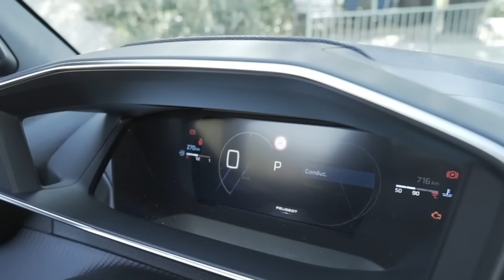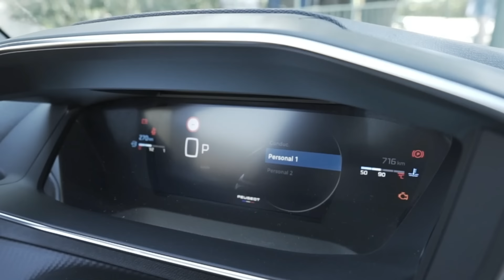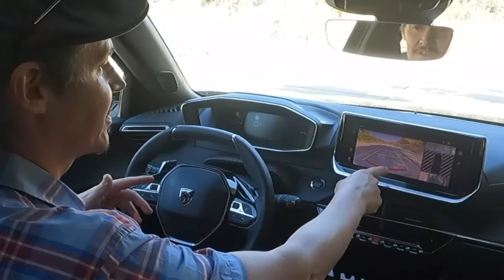Peugeot 2008 anticipando al SUV nacional | Autocosmos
Como todos los años, hernandocalaza hace las valijas y viaja al especial de Autocomsos en Chile y esta vez, además de autos chinos y eléctricos se dio el gusto de manejar al nuevo peugeot2008 con el rediseño que se producirá en argentina